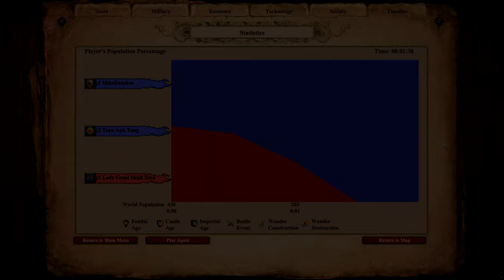Rattan Archer vs Plumed Archer | AoE II: Definitive Edition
0:00 Equal population
1:59 Equal resources
4:08 Total resources

The Rattan Archer is the unique unit of the Vietnamese in Age of Empires II HD: Rise of the Rajas. It is an archer with very high pierce armor.

Rattan Archers can be upgraded to Elite Rattan Archers in the Imperial Age.

The Plumed Archer is the unique unit of the Mayans in Age of Empires II: The Conquerors. It is a fast, well armored foot archer. Its comparatively high base cost is reduced by the Mayans' civilization bonus, making it one of the most cost-effective archers.

Plumed Archers can be upgraded to Elite Plumed Archers in the Imperial Age.